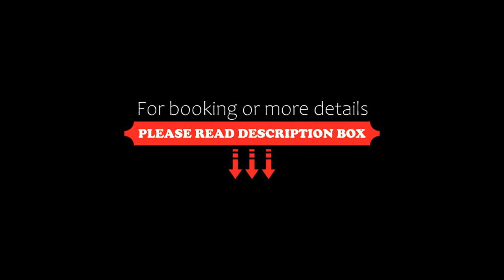One&Only Royal Mirage Resort Dubai at Jumeirah Beach, Dubai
About Property:
You're eligible for a Genius discount at One&Only Royal Mirage Resort Dubai at Jumeirah Beach! To save at this property, all you have to do is sign in.
Facing the bay of Palm Island and over looking the Arabian Gulf, this luxury resort boasts of 1 Km of beach front and 65 acres of lush gardens.
One&Only Royal Mirage is a 10 minute drive to Aquaventure Waterpark and Mall of the Emirates and a 20 minute drive to Burj Khalifa and Dubai Mall.
Guests staying for three ni...
Property Type: Resort
Address: King Salman bin Abdulaziz Al Saud St, Al Sufouh, Dubai, United Arab Emirates
Searching For
1. One&Only Royal Mirage Resort Dubai at Jumeirah Beach - Dubai
2. One&Only Royal Mirage Resort Dubai at Jumeirah Beach - Dubai Address
3. One&Only Royal Mirage Resort Dubai at Jumeirah Beach - Dubai Rooms
4. One&Only Royal Mirage Resort Dubai at Jumeirah Beach - Dubai Amenities
5. One&Only Royal Mirage Resort Dubai at Jumeirah Beach - Dubai Offers and Deals
Audio Credit:
Track Title: Subway Dreams
Artist: Dan Henig